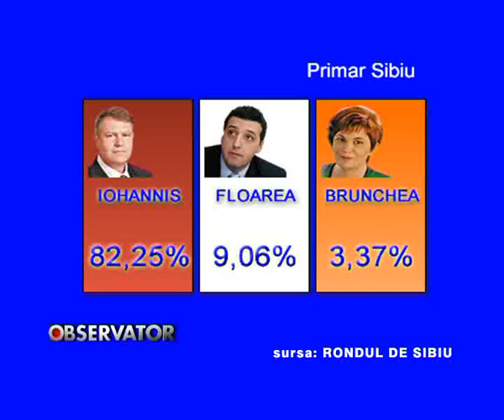INVINGATORI SI INVINSI.flv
INVINGATORI SI INVINSI